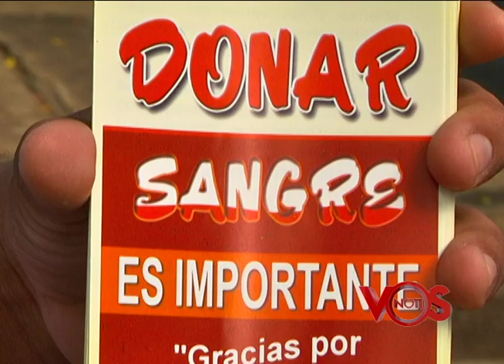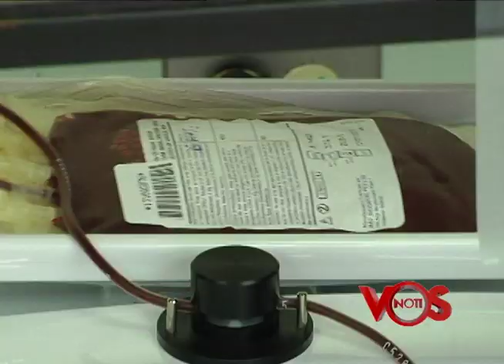Notivos: C$70 millones invierte el Minsa para mantener el Banco Nacional de Sangre. 12/06/15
El Ministerio de Salud con los impuestos de los nicaragüenses invierte alrededor de 70 millones de córdobas para mantener el Banco Nacional  de Sangre que administra Cruz Roja Nicaragüense. Este próximo 14 de junio se celebra el Día Mundial del donante de Sangre.